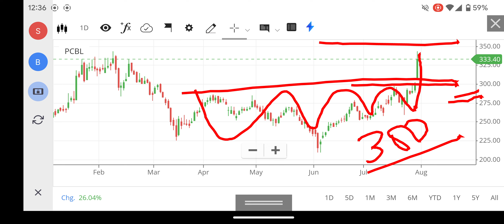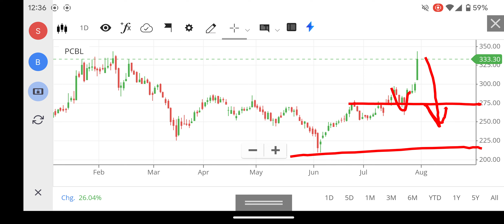PCBL SHARE LATEST NEWS | PCBL SHARE ANALYSIS | PCBL SHARE TARGET TODAY